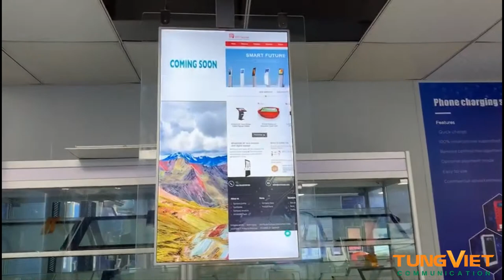[TVC-VDS] Màn hình quảng cáo thả trần 55 inch | VDS-TWN55